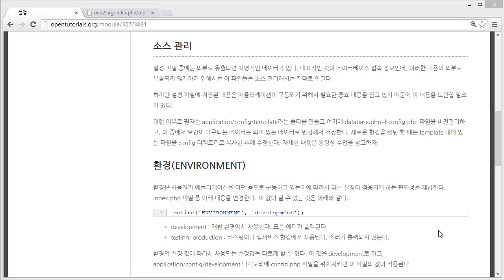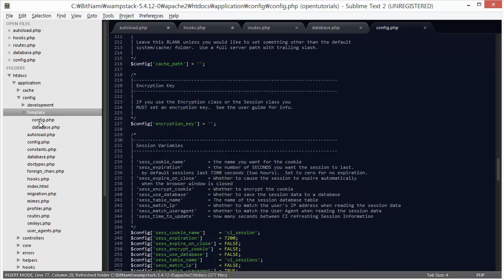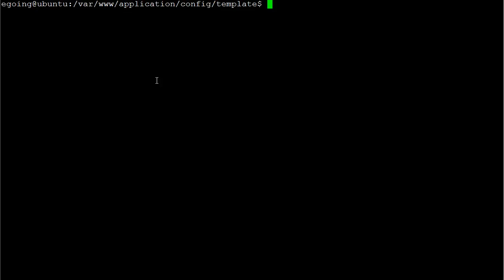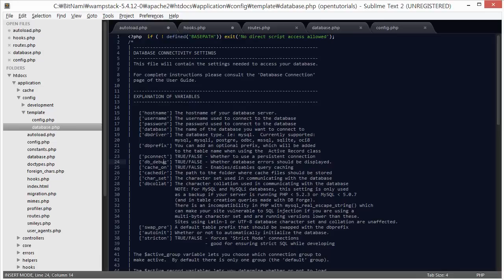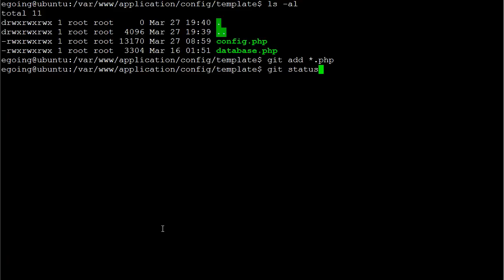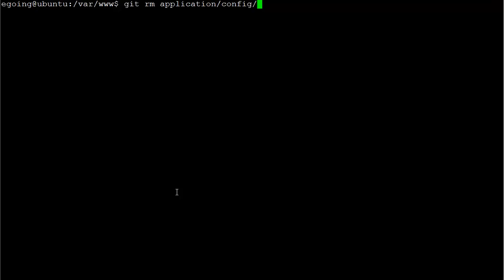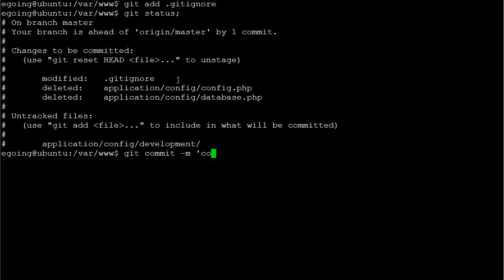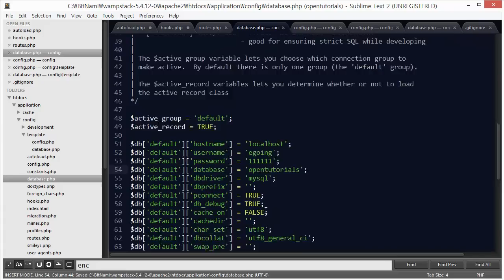CodeIgniter - 설정 2